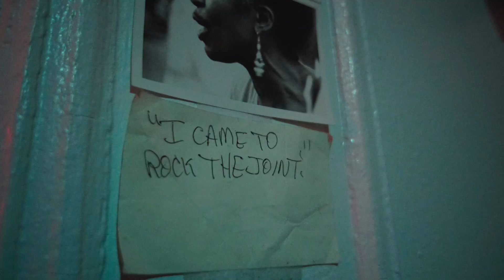the parlor of Marjorie Eliot's home - harlem